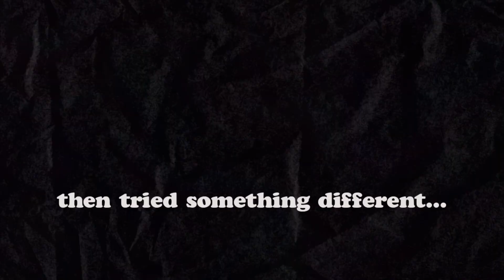painting 01.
painting 01, this is my first time painting. I wanted to paint the Mumbai City Landscape that didn't work out so, tried something different...